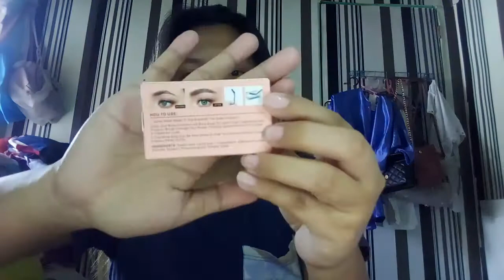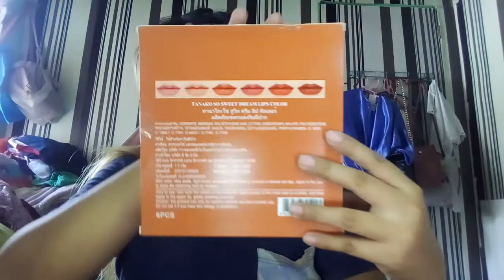Shopee 5.5 review😙 Part 1